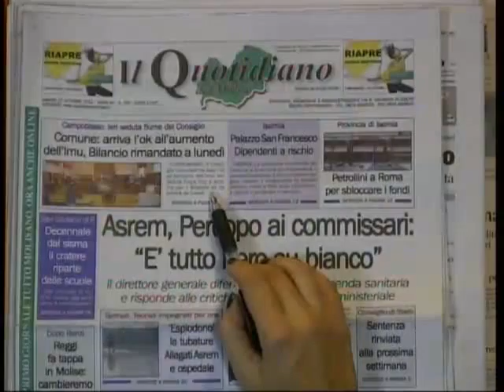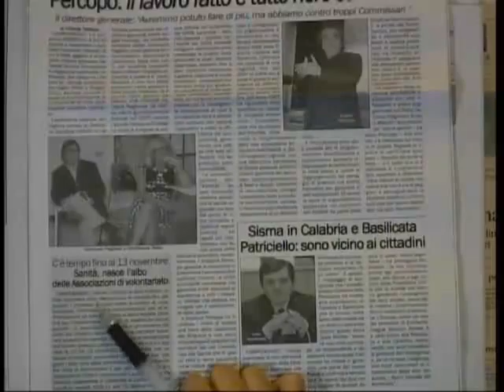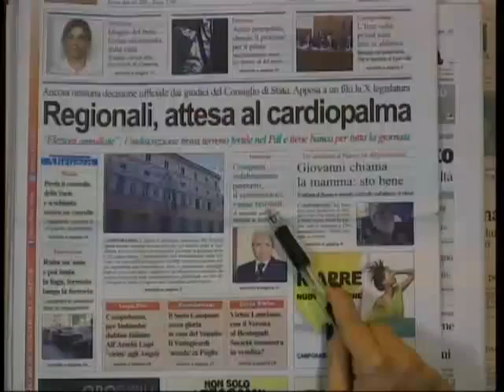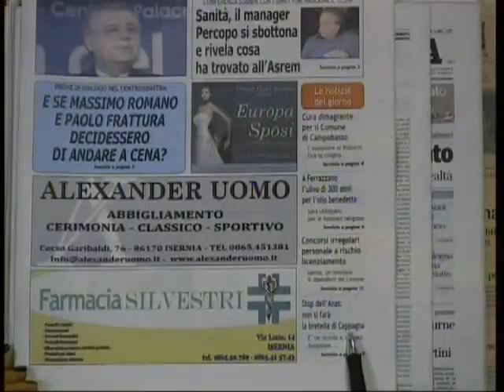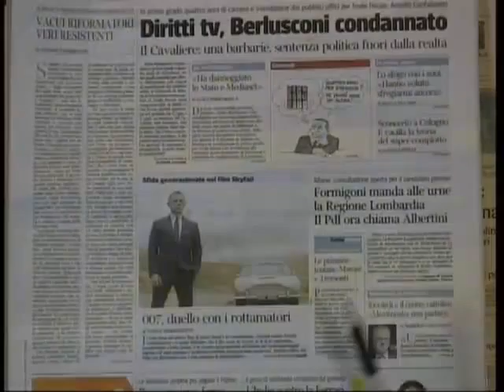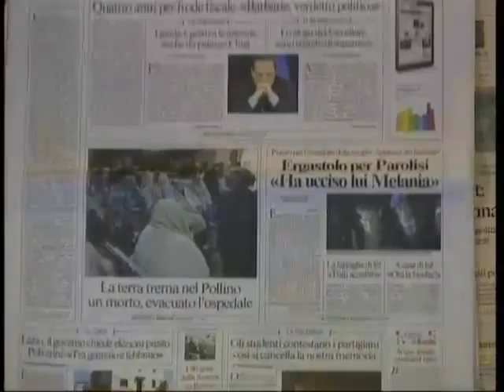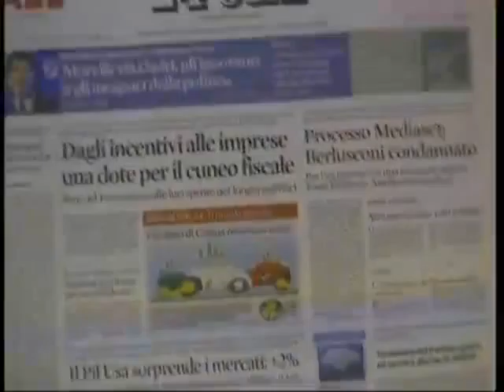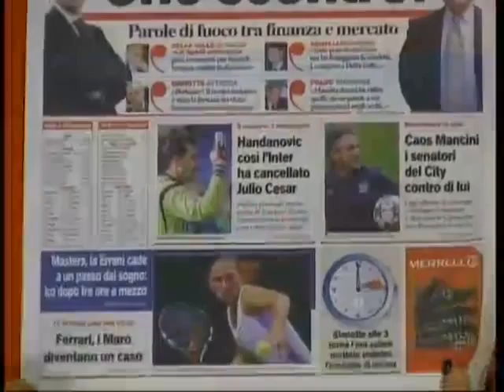rassegna stampa 27 10 12